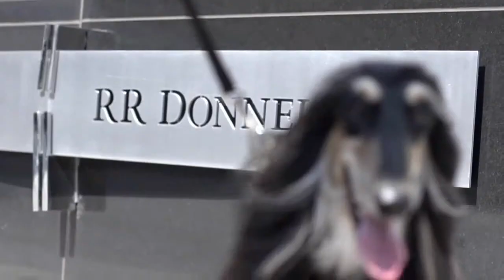petco draft 2 1280x720